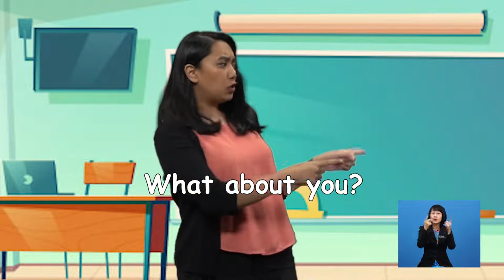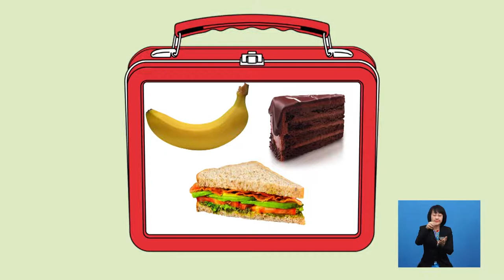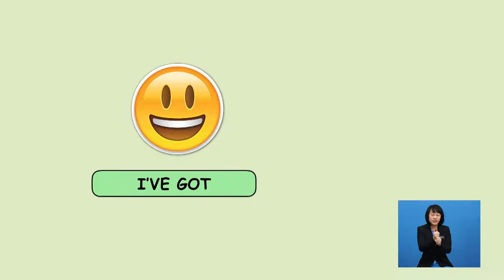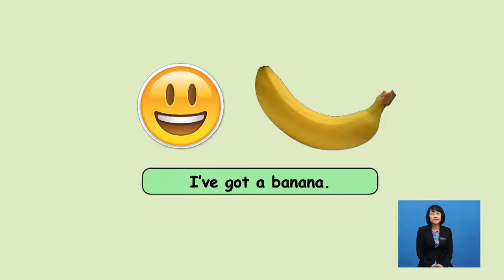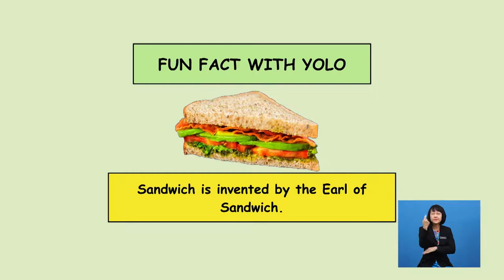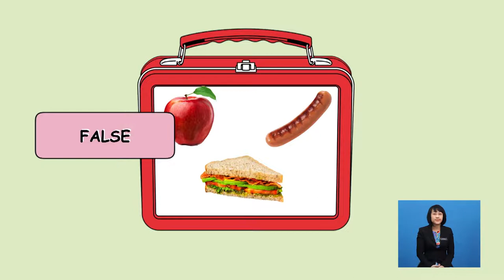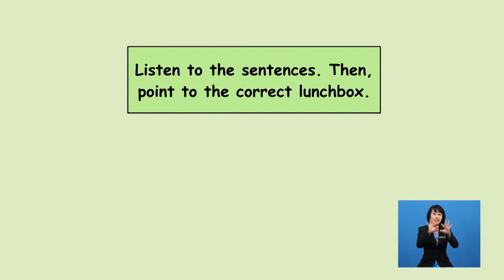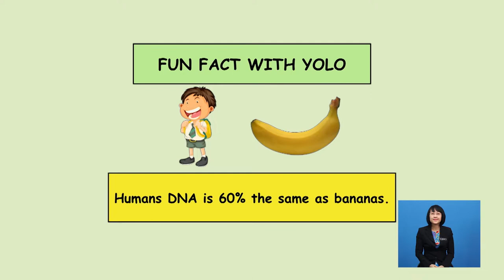Tahun 1 | Bahasa Inggeris | Lunch Time Speaking Yolo | R034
This programme is about using “I've got …”and “I haven't got…” when discussing food.